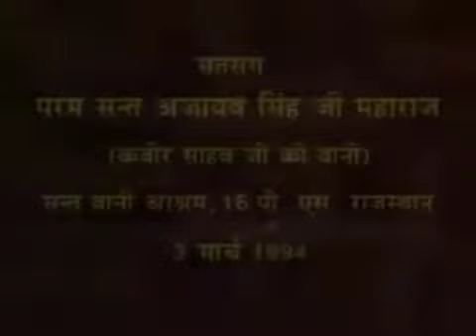21 Aug 2022 Zoom Morning Satsang ( 3 Mar 1994 Punjabi Satsang )